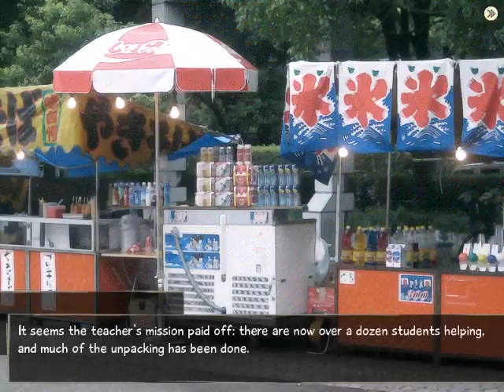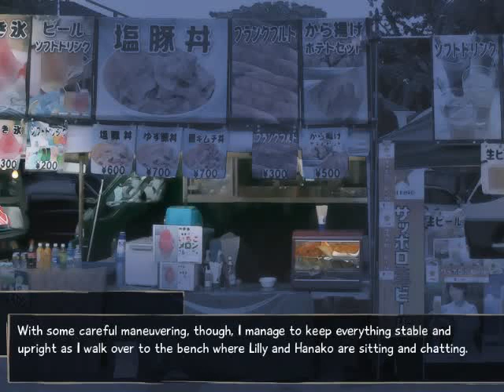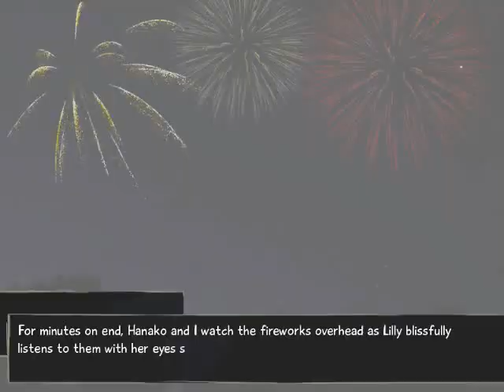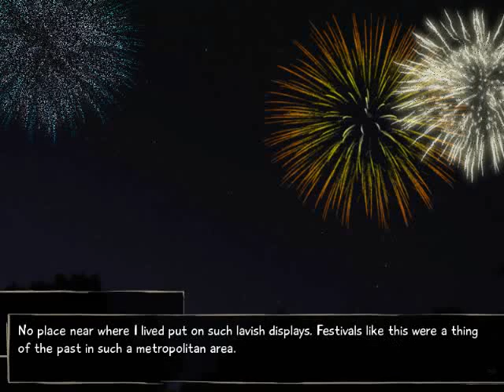Let's Play VII: Katawa Shoujo 8 - S4 Episode 63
Episode 63 ~ Presto

In this episode, the boring second act begins, yawnfest.